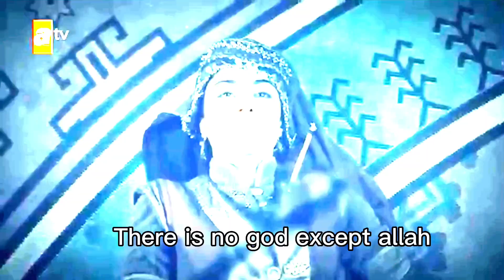Way of the Tears•Osman•Sad Scenes•Kurulus Osman